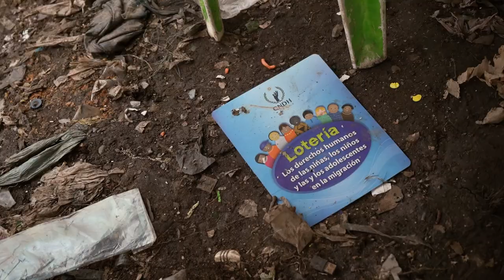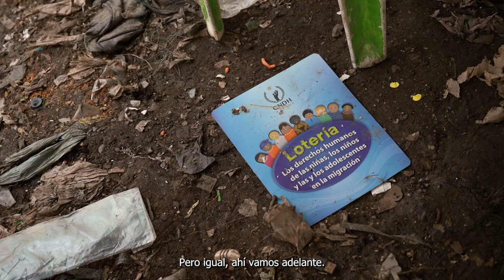El basurero de Tapachula que sirve de “casa y trabajo” para migrantes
El basurero “Linda Vista”, de Tapachula, es una parada donde se inmoviliza el flujo migratorio que pasa, masivo, por la frontera sur de México.
Mujeres, hombres, niños y ancianos entre los más humildes y desesperados, originarios del llamado “Triángulo Norte de Centroamérica” —Guatemala, Honduras y El Salvador— pueblan ese lugar infernal para conseguir el pan diario a través y de la recolección y venta de plástico y metales.

Un equipo periodístico de Plaza Pública (Guatemala) y Revista Factum (El Salvador) viajó a Tapachula para contar la historia de estos migrantes varados en México, como parte de la alianza con CONFIDENCIAL MigrantesEnMexico.

Si deseas apoyar la producción de estos reportajes, te invitamos a conocer el Programa de Membresía de CONFIDENCIAL. Tenemos membresías de pago o gratuitas. Consulta más información en este enlace